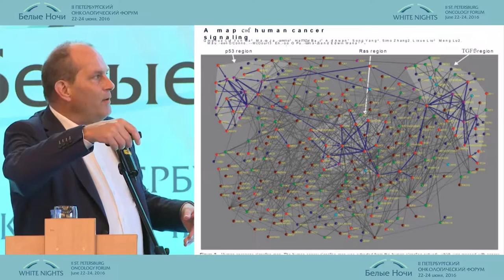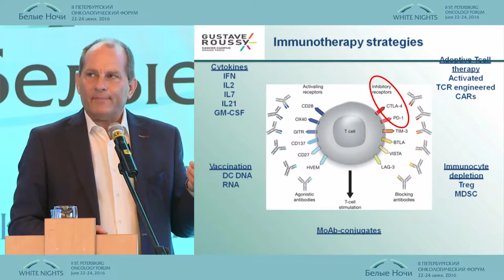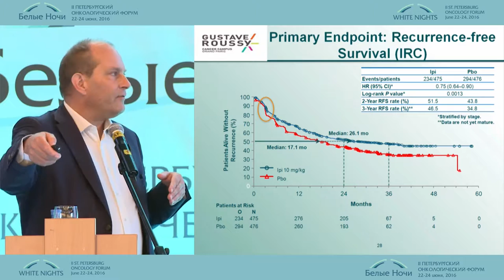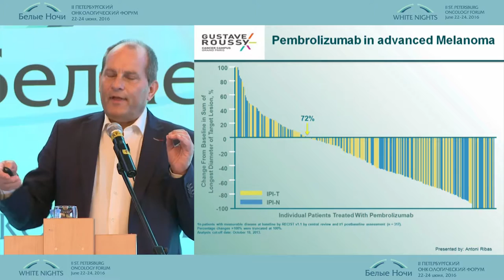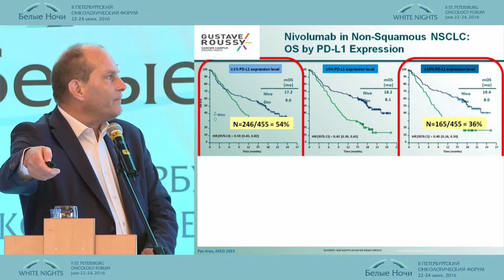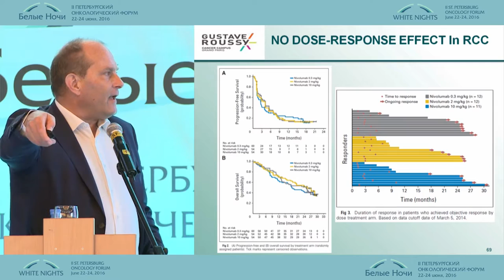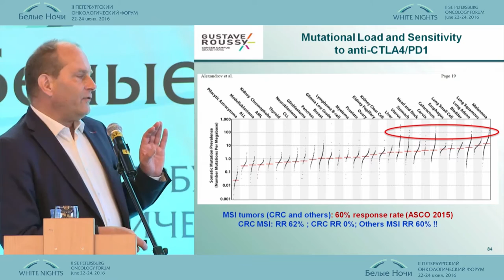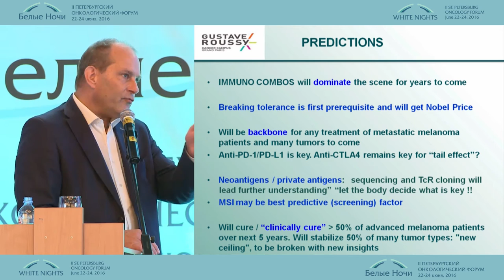Эволюция лекарственной терапии злокачественных опухолей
Александр Эггермонт (Париж, Франция)